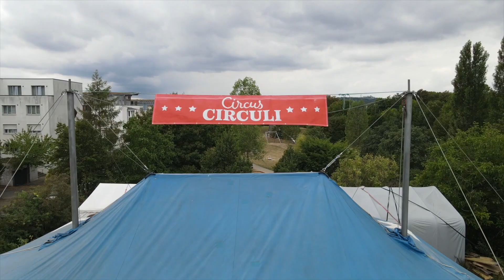Sister City Circus Teaser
In celebration of the 60th anniversary of St. Louis and Stuttgart being sister cities, Circus Harmony and Circus Circuli have co-created a video circus show highlighting architectural landmarks in both cities!  Full video will premiere on Saturday, December 19, noon St. Louis time, 7pm in Stuttgart, on this YouTube channel.